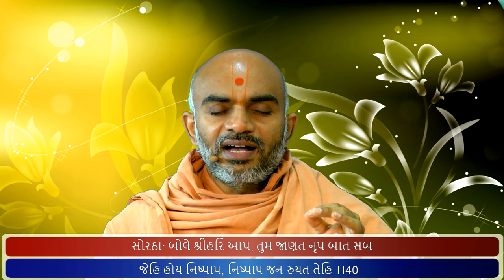Haricharitramrut Sagar Katha Pur 6 Tarang 9 Part 2 10/12/17